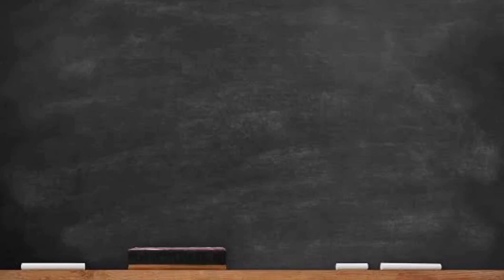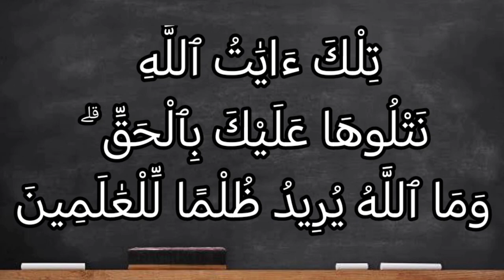تفسير سورة آل عمران ١٠٨: تلك آيات الله نتلوها عليك بالحق ۗ وما الله يريد ظلما للعالمين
تِلْكَ ءَايَٰتُ ٱللَّهِ نَتْلُوهَا عَلَيْكَ بِٱلْحَقِّ ۗ وَمَا ٱللَّهُ يُرِيدُ ظُلْمًا لِّلْعَٰلَمِينَ

التفسير الميسر : هذه آيات الله وبراهينه الساطعة، نتلوها ونقصُّها عليك -أيها الرسول- بالصدق واليقين. وما الله بظالم أحدًا من خلقه، ولا بمنقص شيئًا من أعمالهم؛ لأنه الحاكم العدل الذي لا يجور.